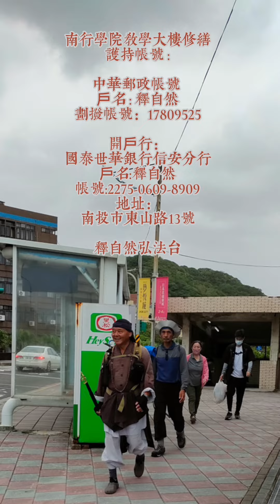第十次興學行脚圓滿記錄 -- (2022 10 11圓滿） -自然和尚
第十次興學行脚圓滿記錄 -- (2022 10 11） -自然和尚

自然和尚第十次興學行腳参方（2022年）

DAY30(行腳600公里圓滿)

戶名 : 釋自然
劃撥帳號：17809525

開戶行：國泰世華銀行信安分行
戶名:釋自然
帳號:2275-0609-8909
地址：南投市東山路13號